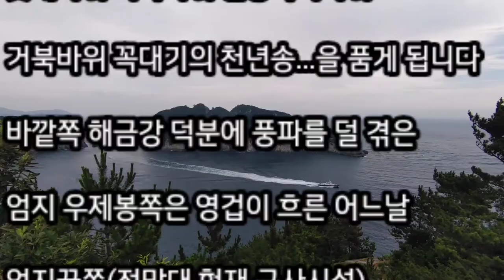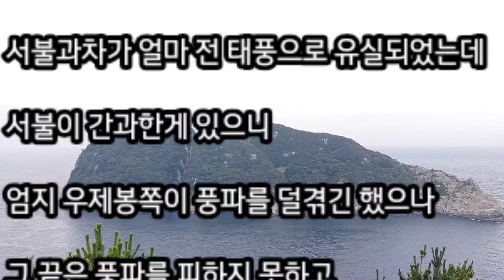픽션 해금강 이야기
해금강은 거제도 남동쪽 갈곶에서 떨어져 자리잡은 돌섬입니다

큰바위 몸체가 넷으로 갈라져 4개의 절벽안에 십자형의 벽간수로가 뚫려있어 해금강의 최고 절경이라는 십자동굴
일출 일몰 낙조를 관망하기 좋다는 섬북쪽으로 떨어져있는 사자바위
위태롭게 솟아있는 촛대바위
은진미륵을 연상케하는 미륵바위
석문 사통굴 조서방바위 금관바위 토끼바위
부처바위...
수많은 기암괴석들이 있습니다

금강산의 해금강을 방불케 한다고 해금강으로 불립니다
아열대 식물 30여종이 분포하며 약초가 많아 약초섬이라 불립니다
칡넝쿨모양이어서 갈도라 불리기도 합니다